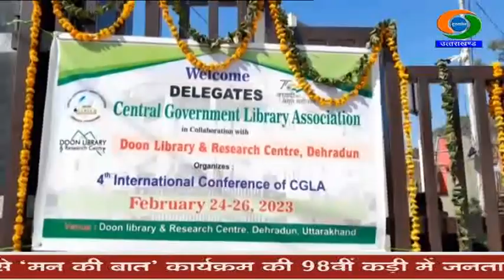सेंट्रल गवर्नमेंट लाइब्रेरी एसोसिएशन का तीन दिवसीय अंतर्राष्ट्रीय सम्मेलन आज से देहरादून में शुरू..